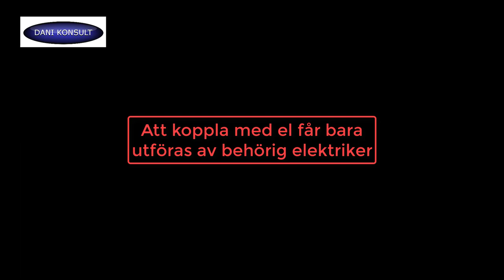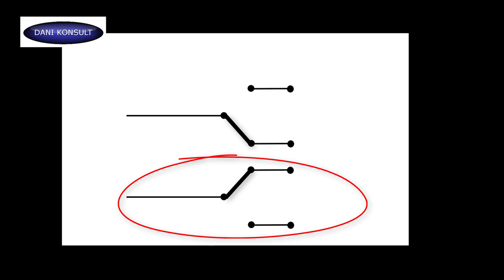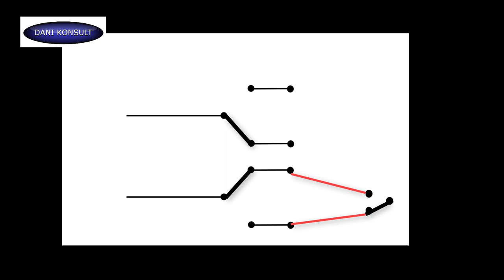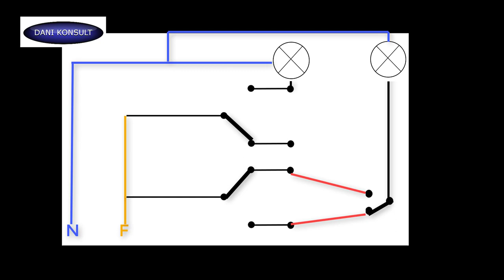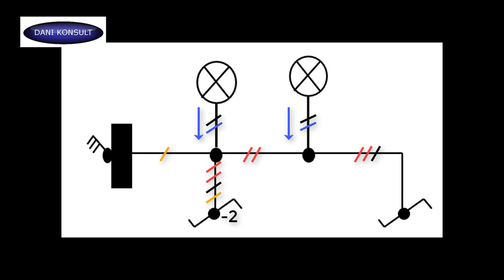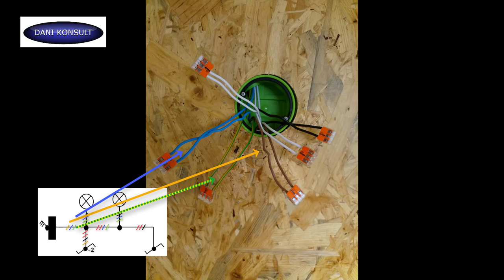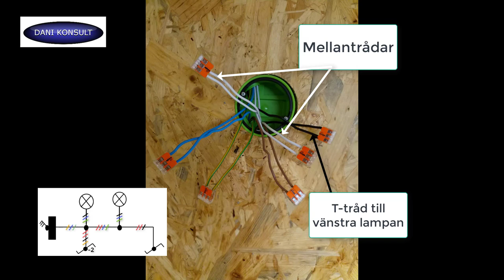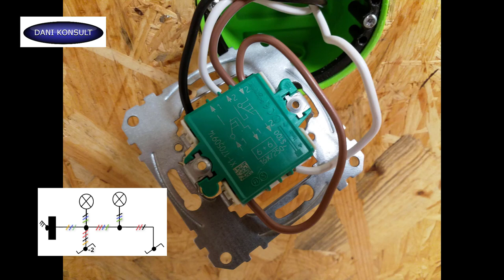Inkoppling Dubbeltrapp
Inkoppling dubbeltrapp brytare